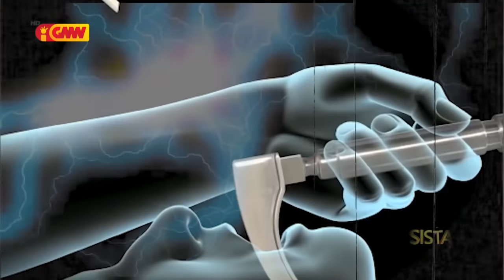SISTA Edisaun 60. Seg I - Matebian "Zuga Gama"